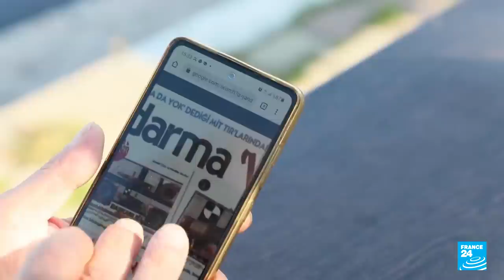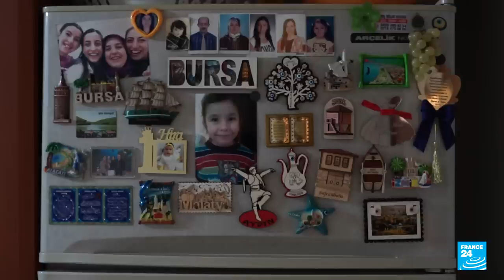Turkish society deeply divided after 20 years of Erdogan's rule • FRANCE 24 English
Over the past two decades, Recep Tayyip Erdogan has emerged as the undisputed master of Turkish politics. Elected prime minister in 2003, then president in 2014, he is gearing up for a hotly contested re-election bid later in 2023. FRANCE 24's Shona Bhattacharyya and Ludovic de Foucaud look back at the political legacy of a man who has had a profound impact on the lives of everyday Turks, for better or for worse.